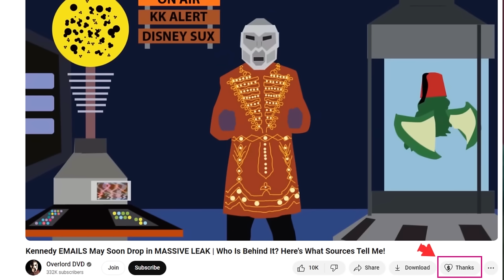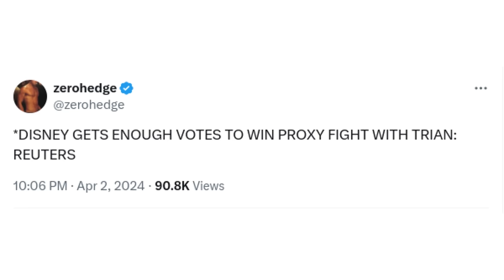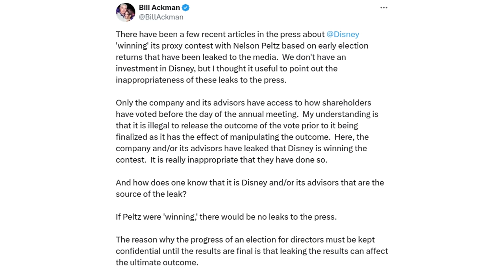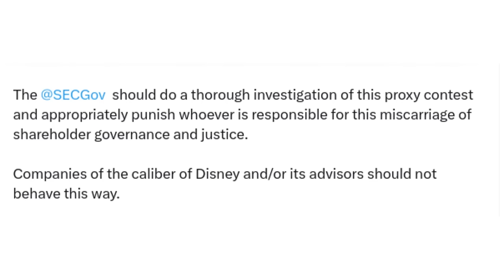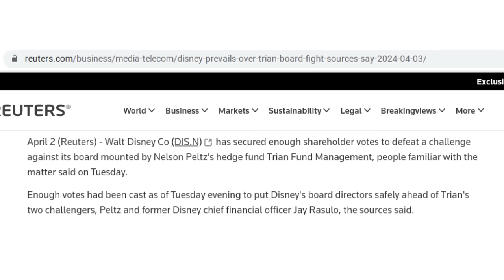Did Disney CHEAT in The Board Vote? | There Should Be an INVESTIGATION By the SEC Expert Says!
Disney's last hope swirled down the drain today, thanks to Disney investors who just voted to retain and reinforce the very Board that has lost over $100 Billion in company value over the last two years. George Lucas gave all of his proxy votes to Bob Iger, the very man who presided over the destruction of Star Wars, and now Disney investors will have to suffer more losses and the destruction of the Disney brand. It's all over folks...or is it? There is an allegation out there, complete with proof I've seen with my own eyes, that Disney may have violated SEC regulations by leaking vote counts ahead of the Shareholder's meeting. Did Disney CHEAT? Here's what's at issue, and we WILL be discussing this tonight on Pop Culture Breakdown at 7 Central / 5 Eastern!

Here is the link to the join button! Please consider joining to get custom emojis, exclusive videos, and exclusive livestreams speaking directly to Doomcock!